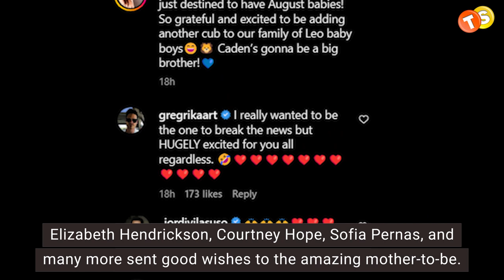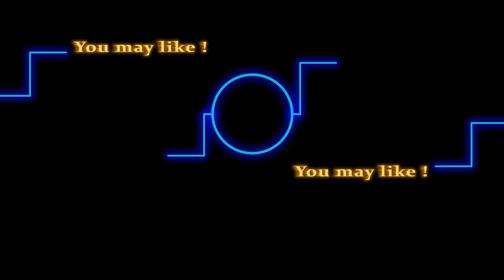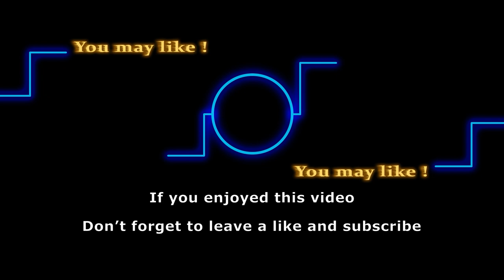Exciting! Melissa Claire Egan reveals she’s pregnant with 2nd baby!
We are thrilled to share with you guys the exciting news of Melissa Claire Egan. The actress, who plays Chelsea on CBS’s Young and the Restless, and her husband, Matt Katrosar, are about to have their second baby soon. Keep watching for complete detail.